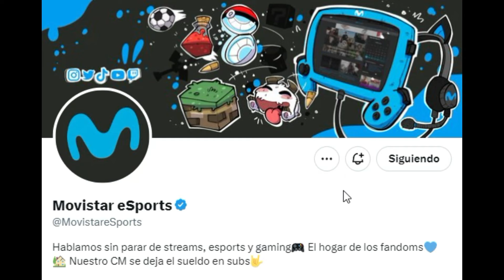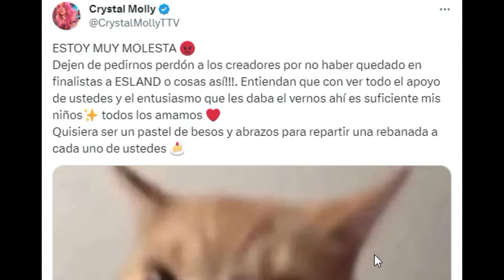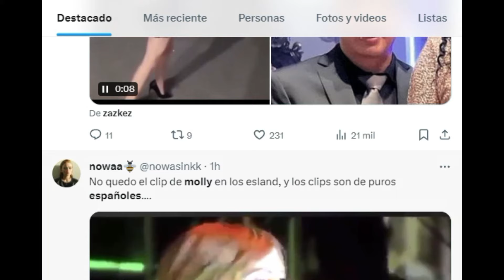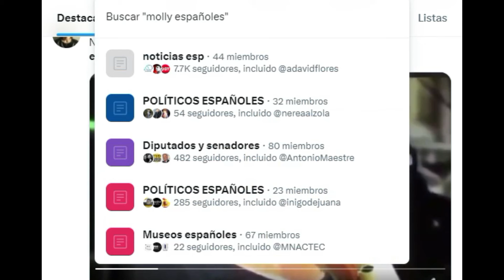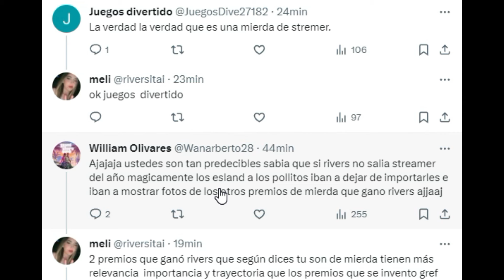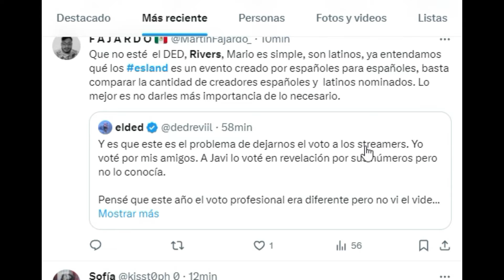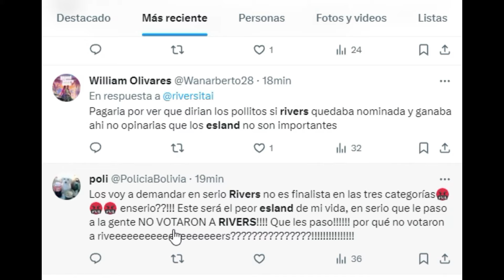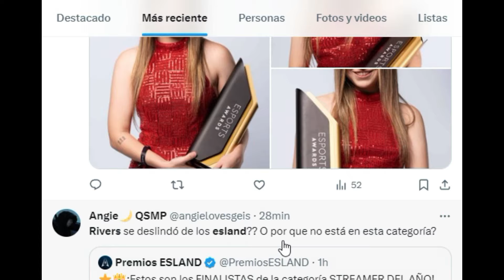FANS DE CRISTALMOLLY Y RIVERS ATACAN A LOS ESLAND POR SU AUSENCIA...